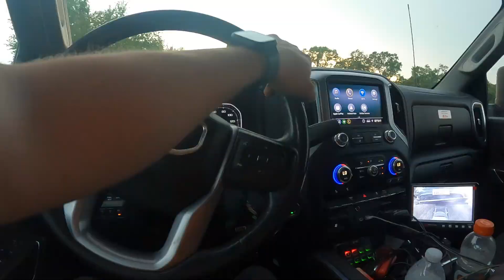BMW Crashed.. And Missing A Tire???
Dispatched out to tow a BMW. Upon arrival the vehicle appeared to be crashed in the ditch. I used my Duramax wrecker to winch the car back onto the road. The driver had been spinning the tires trying to get out earlier and shredded the front driver's side tire completely off the rim.. After getting the car back on the road I loaded it on dollies since it is an all wheel drive, and then towed it back to the impound lot. Another successful call in the books!!